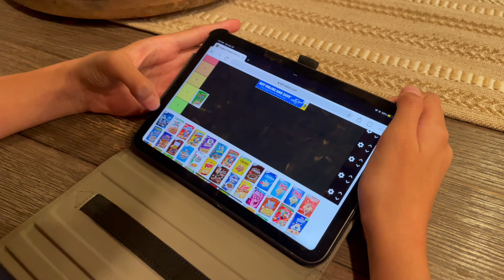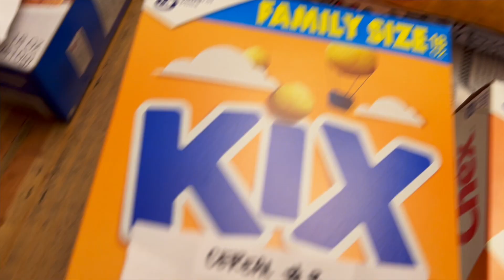Cereal Wars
We had a fun cereal challenge! Introducing our kids to some of our favorite cereals, we asked them to be the judges. Which cereal will win? Watch to find out!